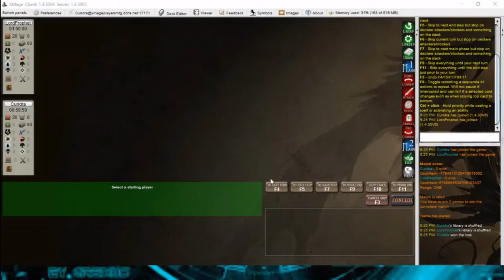s06 - DIV 2 - Tyler Adams vs Paul Reynolds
Standard - Jeskai auras vs mono Green
Modern - Soulflayer vs Jeskai Ascendancy combo
Legacy - UB Dreadnought vs mono red prison